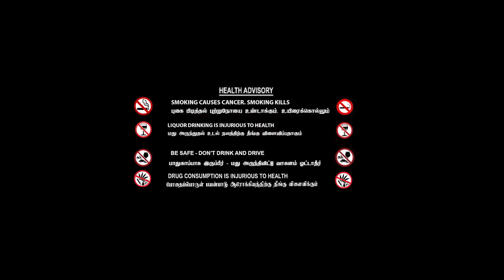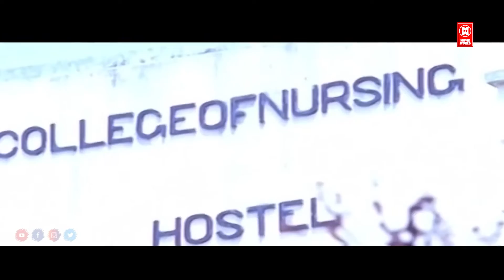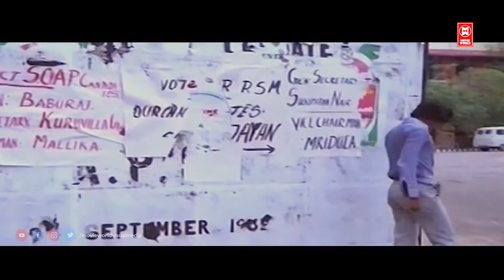Tamil Movies | Mazha Nilaavu Full Movie | Tamil Comedy Movies | Tamil Super Hit Movies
Watch For Tamil Full Movies : Mazha Nilaavu Full Movie

Starring : Prem Nazir, Jagathy Sreekumar, Bahadoor, Poornima Jayaram and is directed by S. A. Salam

Mazha Nilaavu is a 1983 Indian Malayalam film, directed by S. A. Salam and produced by K. A. Divakaran. The film stars Prem Nazir, Jagathy Sreekumar, Bahadoor and Poornima Jayaram in the lead roles. The film has musical score by Raveendran

|| ANTI-PIRACY WARNING ||

*COPYRIGHT PROTECTED*